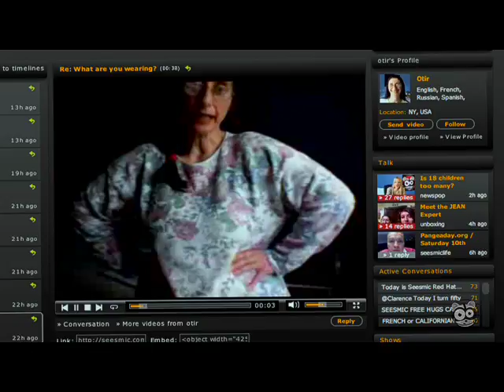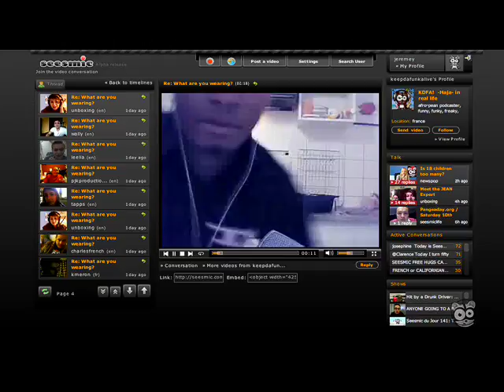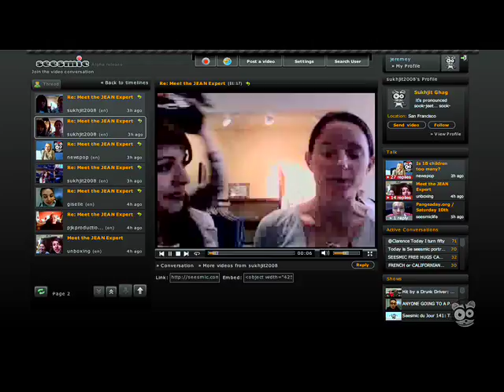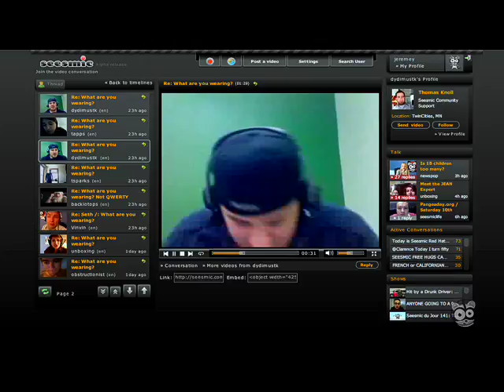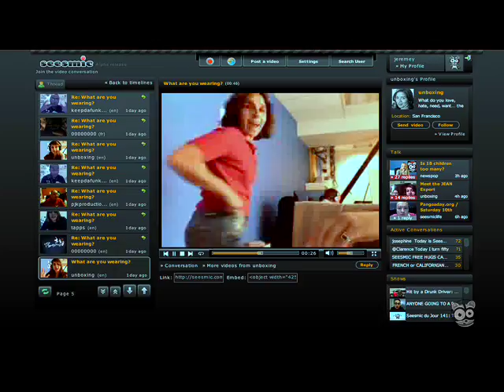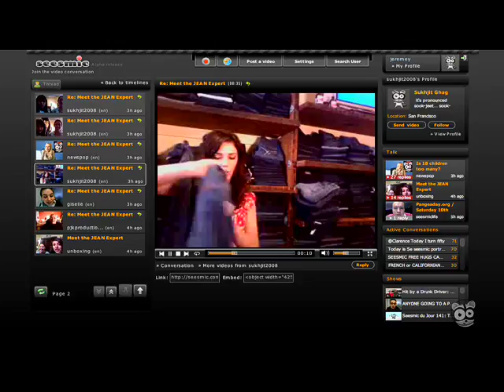Blues Denim Bar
Can't find jeans that fit? Maybe you need some expert tips. Get some 101 advice from a blue jean expert on Seesmic.